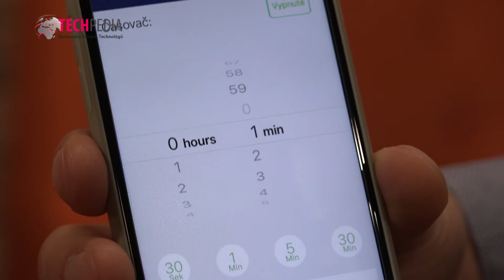ZEON Klima prináša tepelnú pohodu počas horúcich dní aj nocí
Letné mesiace mnohých potešia a vyčaria aj úsmev na tvári. Mnohým však okrem úsmevu pribudnú i kropaje potu od tepla. Aj preto je už teraz dobré myslieť na to, ako sa schladíme. Možno niektorí aj v pivničke, no ak pivničku nemáte, väčšina z nás použije klimatizáciu. Aj v tejto oblasti sa stále niečo inovuje, a tak už klimatizácie nemajú ani takú veľkú spotrebu ako niekedy. A navyše sa dá získavať aj energia pre takéto spotrebiče aj zo Slnka, a ovládať ich môžeme i z mobilu. No tak sa na to poďme spolu pozrieť. Viac na